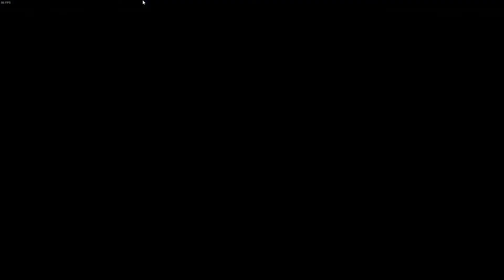BEST GAME OF SEASON 7.... and then a pretty good game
pretty much just what the title states, i was robbed of my 2k hammer and that win.
Season 8 stuff will come soon
00:00 BEST GAME
18:26 pretty good game

we could have won that game. you know who you are